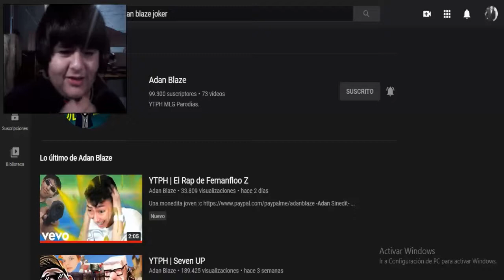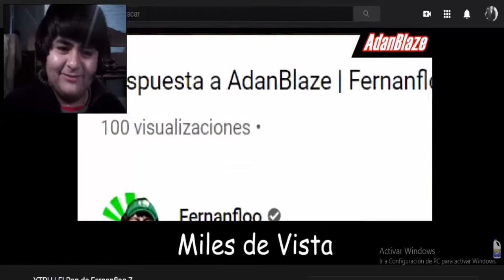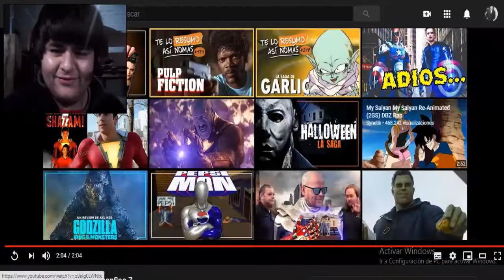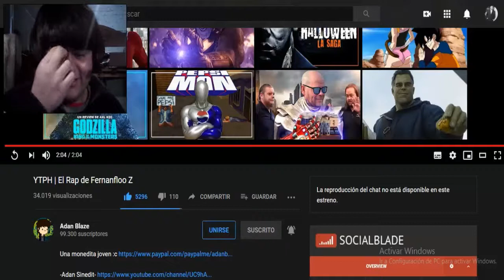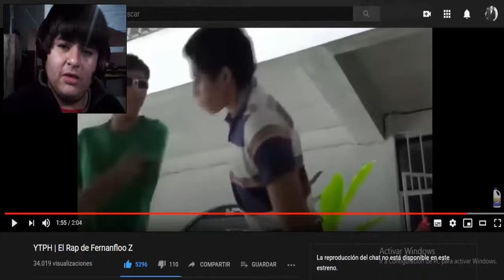YTPH | El Rap de Fernanfloo Z | Vídeo Reacción